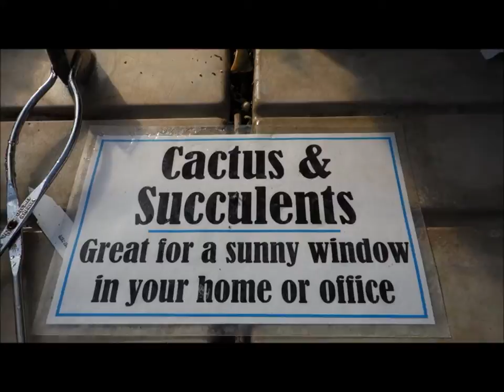Ott's Exotic Plants Greenhouse & Nursery Tour: Schwenksville, Pennsylvania (INSIDE Part #2 of 2)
discusses the latest in Plant-Smart Living.

STORY
Fred has been an avid gardener for over 25+ years--gradually growing and expanding his organic garden, to where it is now, during that time. He has been a general contractor, owning his own contracting business (Detwiler Builders), for over 40+ years.

Now 60 years old, since he adopted a whole-food, plant-based (WFPB) lifestyle in 2012, Fred has lost 60+ pounds of fat, lowered his cholesterol to 129 mg/dL (from the high 200's) and lowered his blood pressure to 110/70.

He takes absolutely no medications.

He can help you do the same through his practical gardening tips and ideas, his comprehensive 'how-to' and DIY project videos, as well as, his helpful advice on how to live a 'Plant-Smart' lifestyle!

PlantSmartLiving ► Coming Soon!

SUPPORT
Coming Soon!